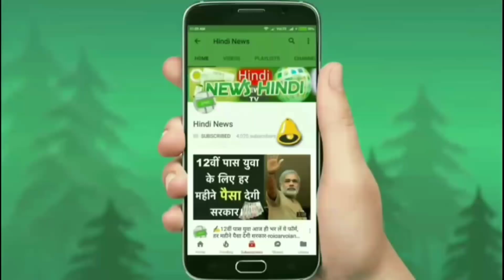BreakingNews- मात्र 1 लाख रुपए क़ीमत ,आम आदमी के लिए लॉन्च-/Autoexpo HindNews